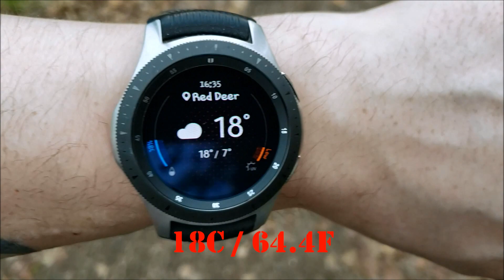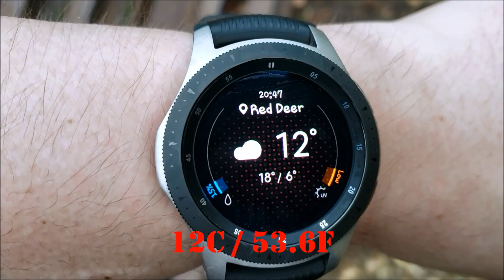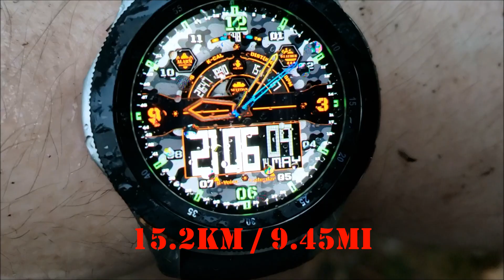Let's Adventure! | Hiking around Red Deer and Red Deer County, Alberta, Canada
Come along on a bit of a hike, 16.9Km / 10.50Mi, around Red Deer and Red Deer County, Alberta, Canada.